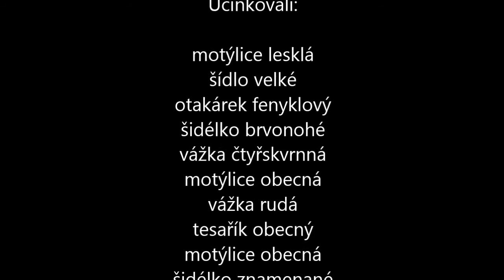Úlet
Video zachycuje počáteční fázi letu několika druhů vážek, motýlů a brouků v osminásobném zpomalení. Video bylo pořízeno chytrým telefonem disponujícím 8Mpx fotoaparátem s clonou f/2,2 ve zpomaleném režimu snímání při rozlišení 720p a rychlosti 240 snímků za vteřinu. Lokality: Předenice, Merklín, Úněšov, Zahrádka, Tymákov, Starý Plzenec. Datum: 19.–21. července 2016. Hudba: Sigala - Give Me Your Love ft. John Newman, Nile Rodgers.